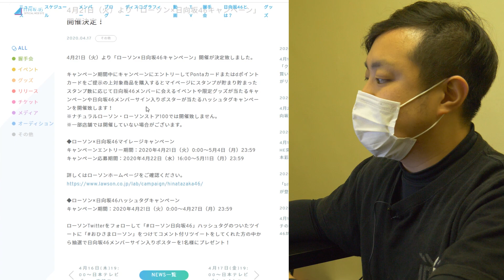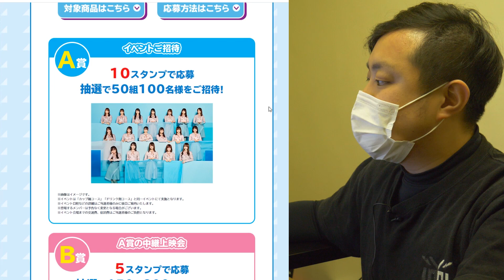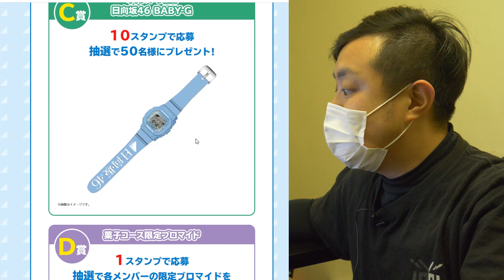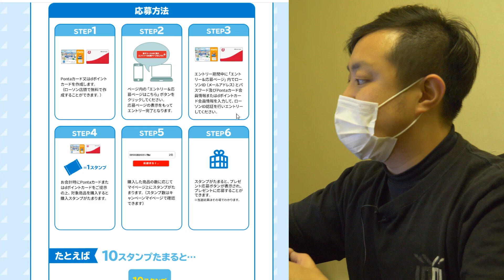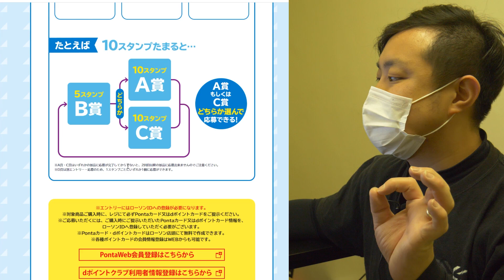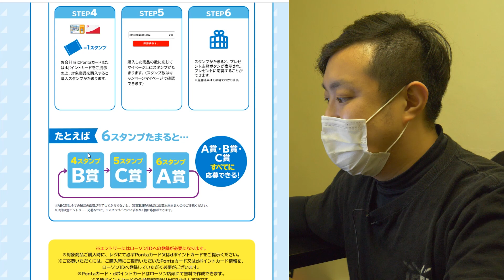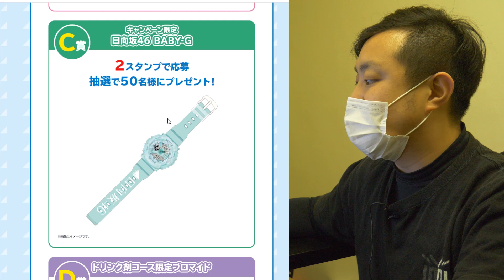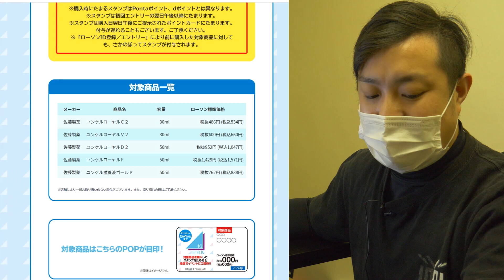【日向坂46】ローソンコラボきたぞ！グッズに腕時計『BABY G』って凄いよね！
mk-2channel

使わせていただいている楽曲
撮影機材：LUMIX DC-GH5
曲素材提供
DOVA-SYNDROM
MusicNote（ミュージックノート）
効果音ラボ
魔王魂